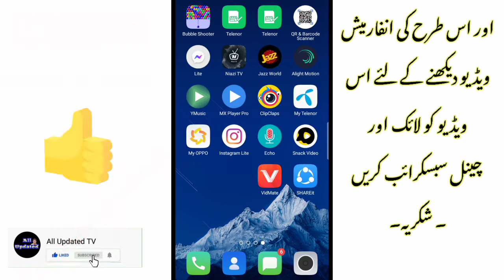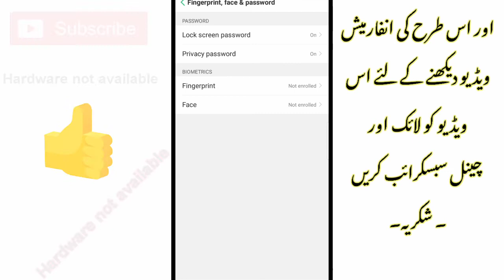Hardware not aniable fingerprint not working oppo a5s All problem solve All Updated TV 2021.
Hardware not aenable fingerprint not working oppo a5s  All problem solve All Updated TV
2021